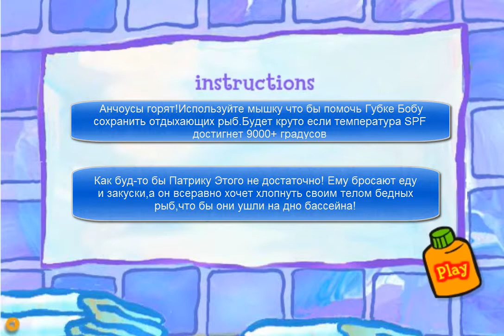Губка Боб Квадратные Штаны на пляже(pool party pooper)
набрал - 152.000